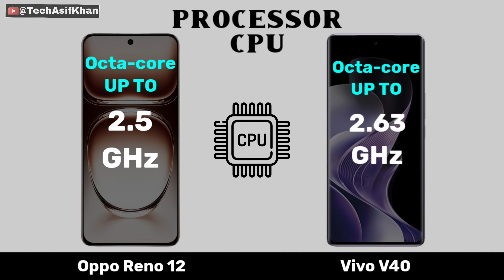OPPO Reno 12 5G Vs Vivo V40 5G | Full Comparison ⚡ Which One Is Best Specs New Launches